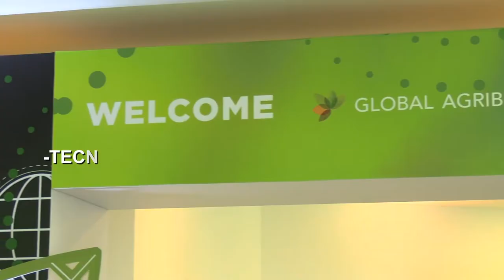GLOBAL AGRIBUSINESS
Francisco Matturro, secretário de Agricultura e Abastecimento do Estado de São Paulo, participou, nesta terça-feira (26/07), do Global Agribusiness Fórum 2022. O evento aconteceu no World Trade Center São Paulo.
Matturro, que foi convidado também para mediar painel no evento, discorreu sobre as ações transformadoras da Pasta convergentes às pautas do Fórum.